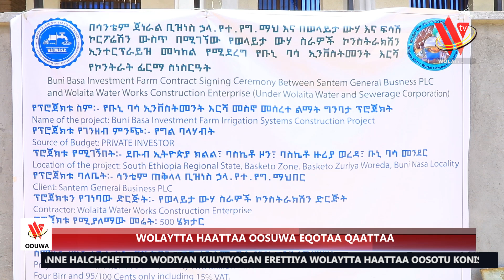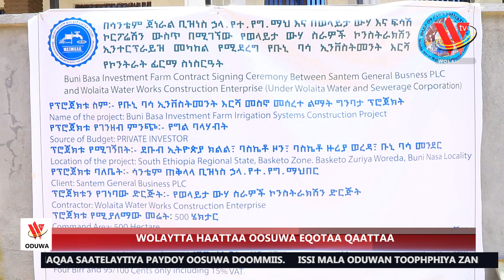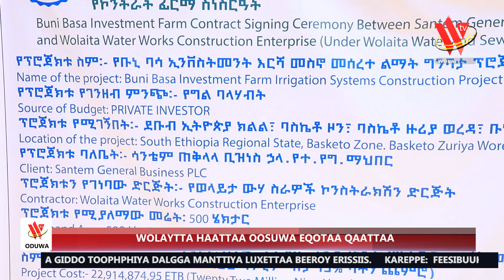OMARSSA 1:30 WOLAYTTATTO ODOTA…GIFAATAA 07/2017 M.L